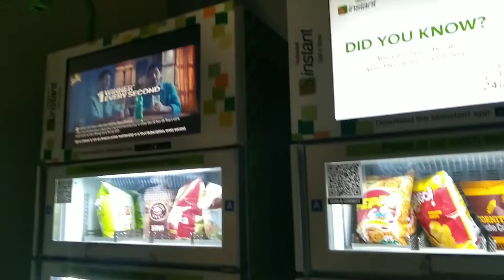দিনের শেষে রবি বার টা খুব বাজে কাটলো !!😰bangalore